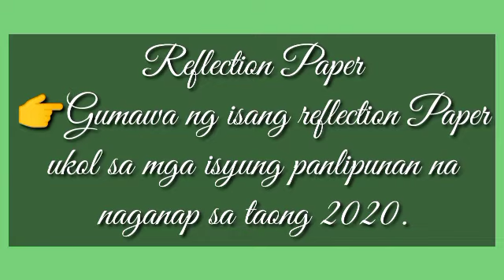Paano sagutan ang Week 6,7 at 8 sa modyul ng Kontemporayong Isyu AP10?